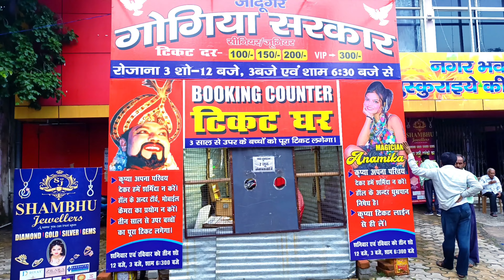जादूगर गोगिया सरकार देख गए! दोस्तों के साथ 🫠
जादूगर गोगिया सरकार देख गए! दोस्तों के साथ मस्ती 🫠